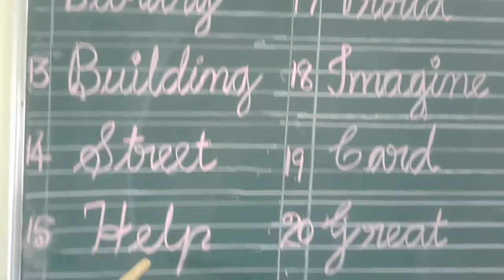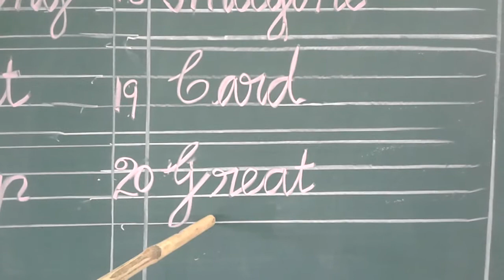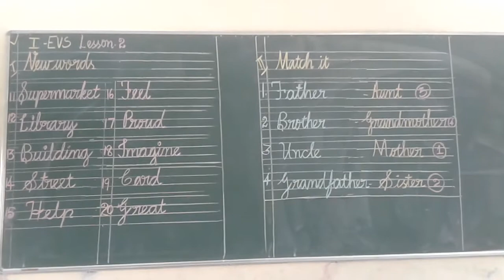Others in my world Part-2